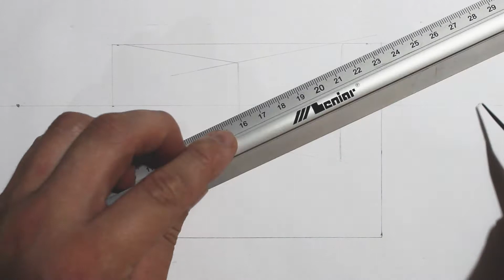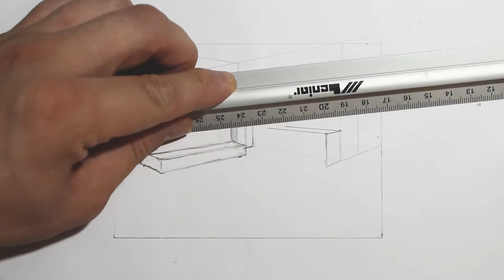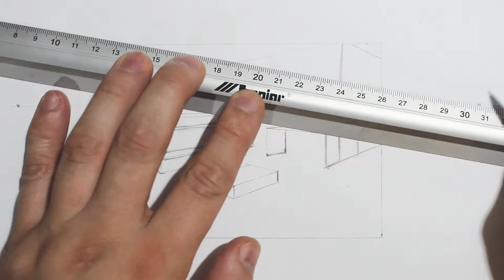LEKCJA 10 - POMIESZCZENIE W PERSPEKTYWIE DWUZBIEGOWEJ